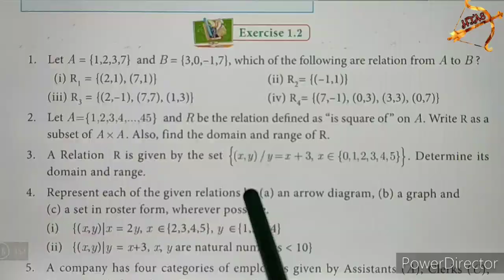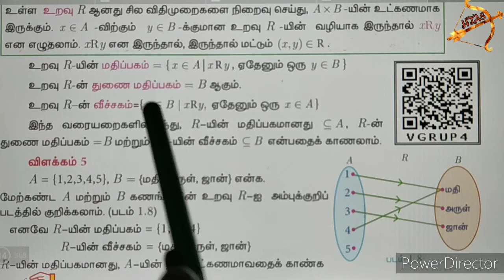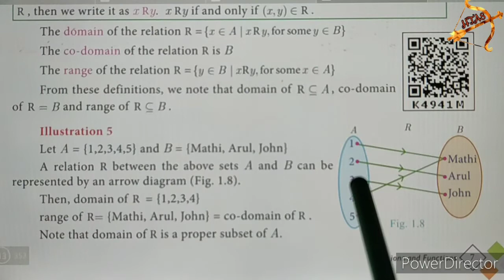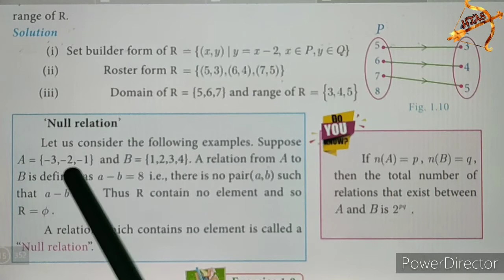10th maths EXERCISE 1.2 INTRODUCTION/ basics english medium tamil medium UNIT1 Relations & Functions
10th maths EXERCISE 1.2 INTRODUCTION/ basics english medium in tamil tamil medium UNIT 1 Relations and Functions